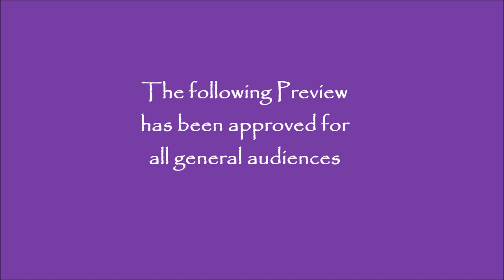Prince: An Unsung History- 2nd Trailer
Another trailer for my documentary project.

Everyone knows the story of Prince's rise to stardom, but what if there is more to the story?

From the clans in the UK during the middle ages  to Slavery in the South, learn about the ancestry of one of the biggest stars in the music industry in Prince: An Unsung History!

 This project is inspired by my genealogy research which resulted in the amazing discovery that Prince Rogers Nelson is my 4th cousin!  Like all my trailers, I edited this one frame by frame.  In this second trailer, Prince learns of his ancestry and visits the locations of his family's Southern roots.

Set to the song "New Beginnings" by Bear and a Banjo from the 2016 remake of Roots.

My goal is to have this made into an actual documentary about the history of my family who includes one of the world's most recognized artists in the music industry.